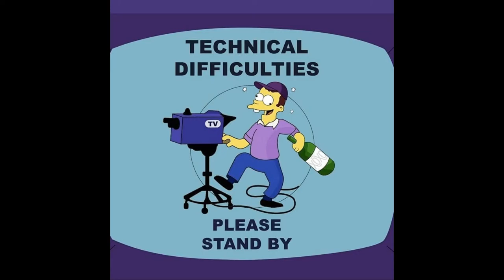Principia - BREWED WITH STARDUST 004 - Cerveza del Cuarto Aniversario de Principia - Reseña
Hoy disfrutamos de la cuarta y ultima cerveza por el cuarto aniversario de cervecería Principia, ademas celebrando su medalla de oro en el World Beer Cup.